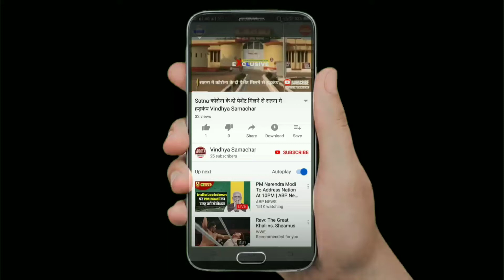Satna-बेजुबान जानवरो के लिए पुलिस की संवेदनशीलता Vindhya Samachar